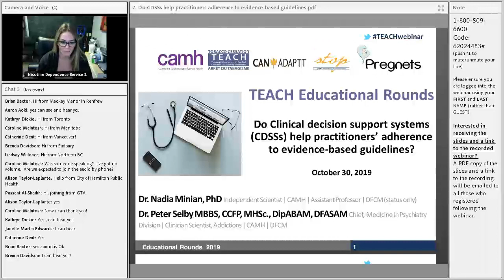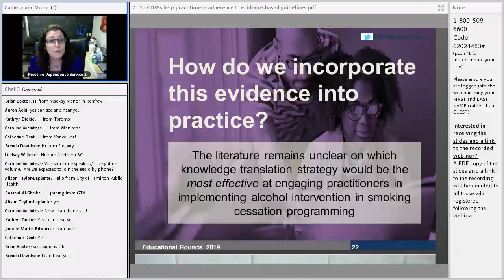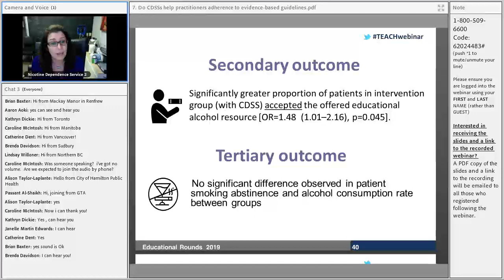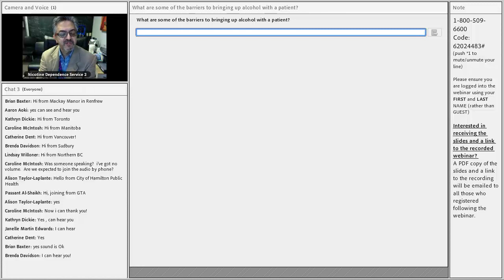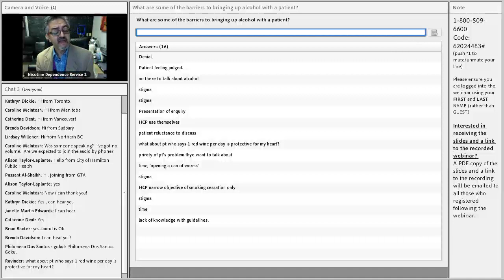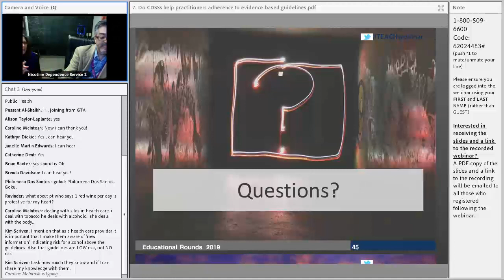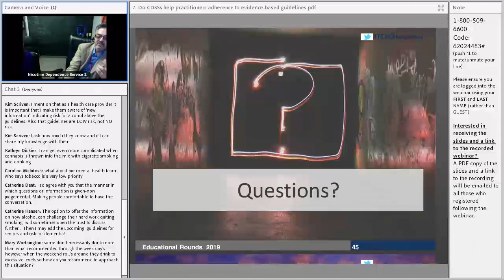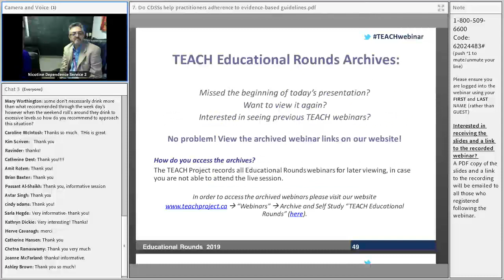TEACH Educational Rounds: CDSSs & practitioners’ adherence to evidence-based guidelines (2019.10.30)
Presented by Dr. Nadia Minian, PhD & Dr. Peter Selby MBBS, CCFP, FCFP, MHSc, DipABAM, DFASAM